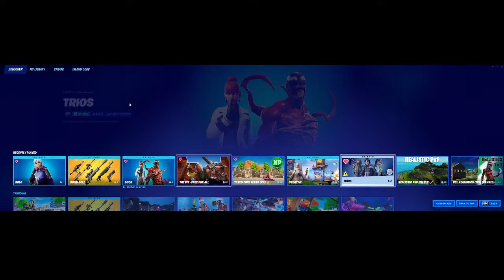LOCKER REVESAL AND MIC REVEAL